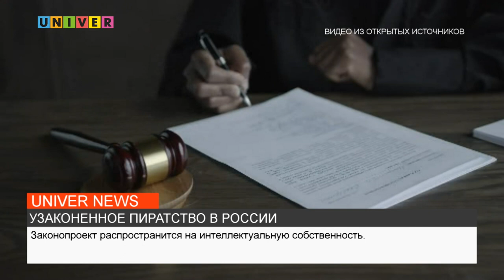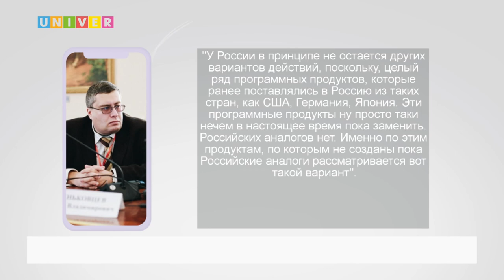УЗАКОНЕННОЕ ПИРАТСТВО В РОССИИ